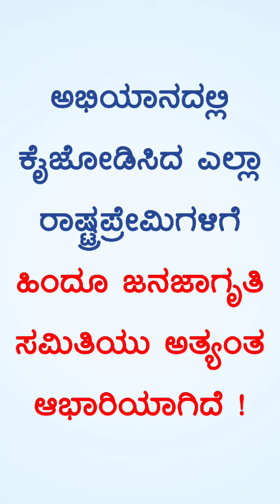🇮🇳 ಸ್ವಾತಂತ್ರ್ಯೋತ್ಸವದ ನಿಮಿತ್ತ ಬೆಂಗಳೂರಿನಲ್ಲಿ ಹಿಂದೂ ಜನಜಾಗೃತಿ ಸಮಿತಿಯಿಂದ ಯಶಸ್ವೀ ಅಭಿಯಾನ ! 🇮🇳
🇮🇳 ರಾಷ್ಟ್ರಧ್ವಜ ಗೌರವಿಸಿ 🇮🇳

 👉 30ಕ್ಕೂ ಅಧಿಕ ಶಾಲಾ-ಕಾಲೇಜುಗಳಲ್ಲಿ ಮನವಿ

👉 3000 ಕ್ಕೂ ಹೆಚ್ಚಿನ ವಿದ್ಯಾರ್ಥಿಗಳಿಂದ ಪ್ರತಿಜ್ಞೆ ಸ್ವೀಕಾರ

👉 ಅಂಗಡಿಗಳು ಹಾಗೂ ಸಾರ್ವಜನಿಕರಲ್ಲಿ ಜಾಗೃತಿ ಅಭಿಯಾನ

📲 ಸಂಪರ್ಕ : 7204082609